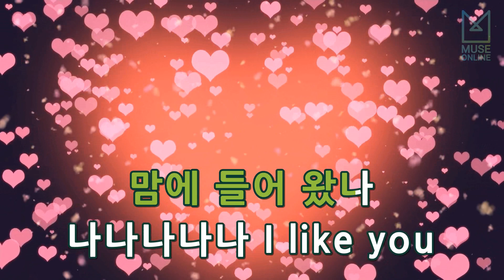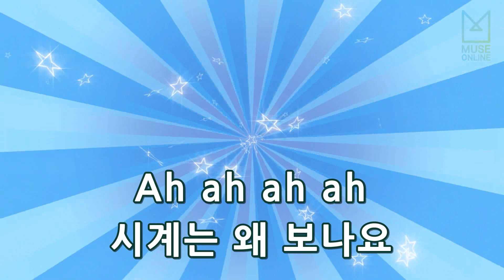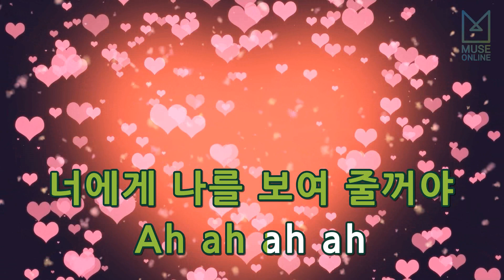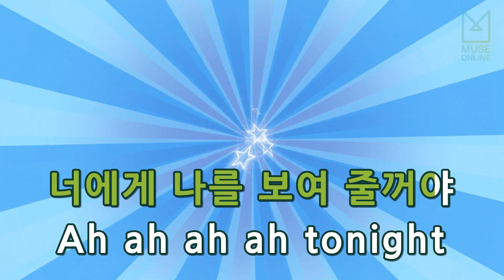[뮤즈온라인] 티아라(T-ara) - Roly-Poly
티아라(T-ara) - Roly-Poly

작사 : 신사동호랭이, 최규성
작곡 : 신사동호랭이, 최규성